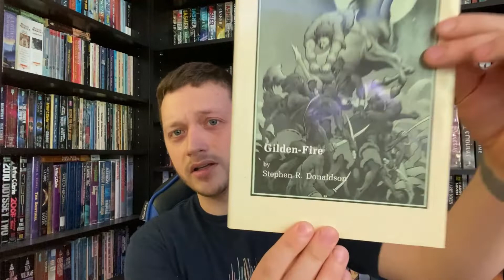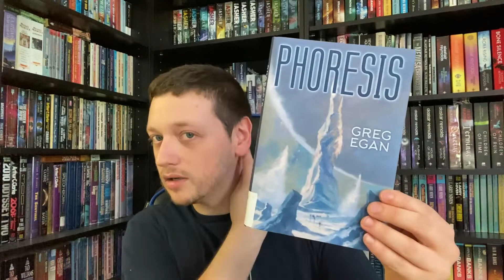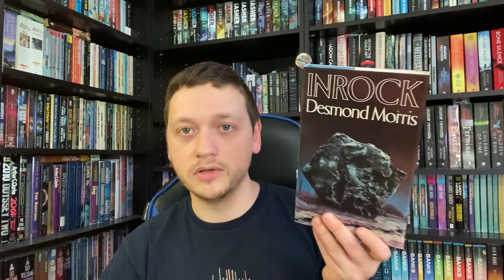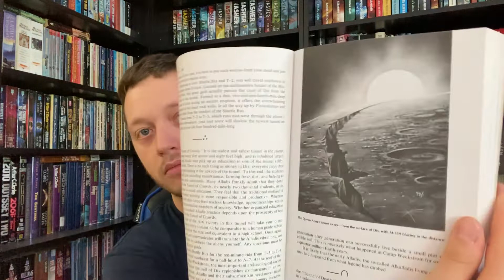Recent reads and a few new books